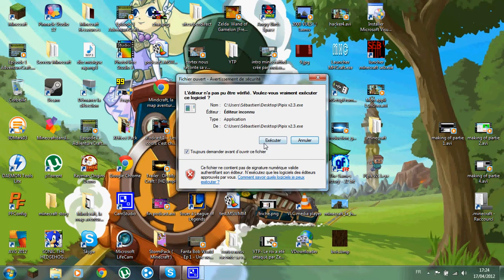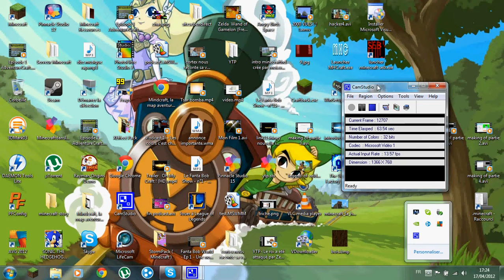Présentation de TheRetroCraft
La présentation de la chaîne :)